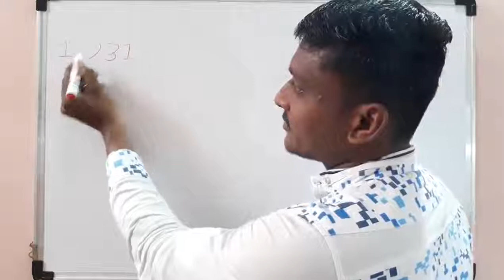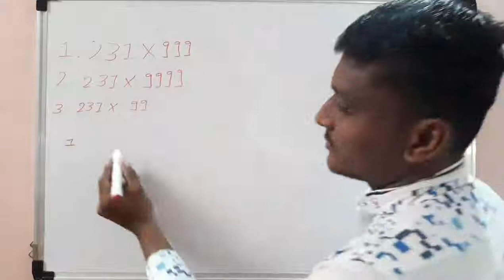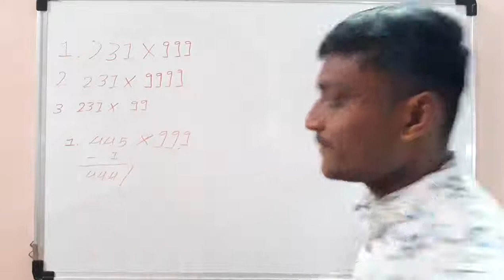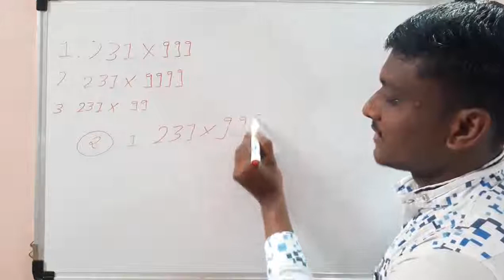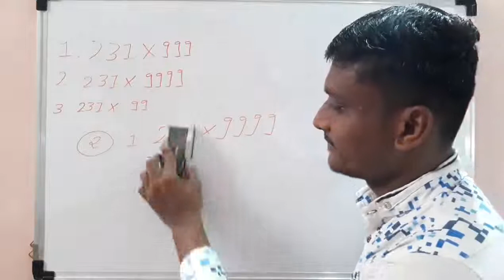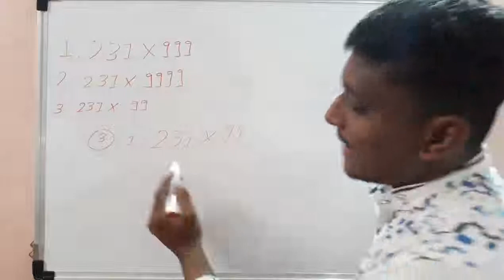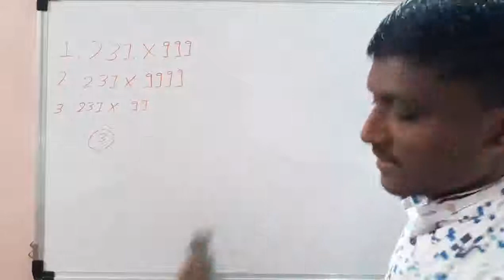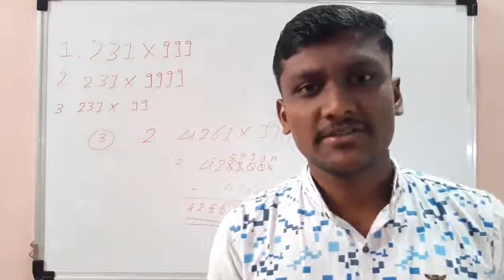Multiplication tricks 9,99,999,... / ગુણાકાર કરવાની ટૂંકી રીત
Hi

Multiplication tricks /  ગુણાકાર કરવાની ટૂંકી રીત / Maths Solution